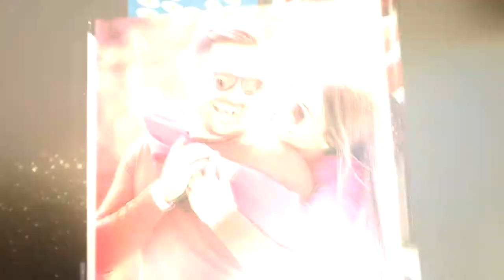Hol dir die Sterne 2018 Einkaufsstadt Waidhofen